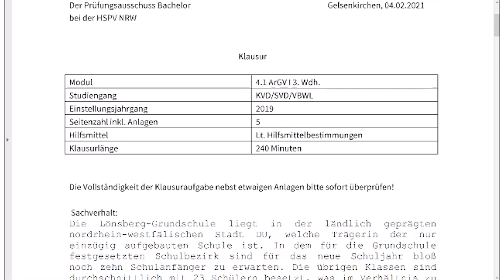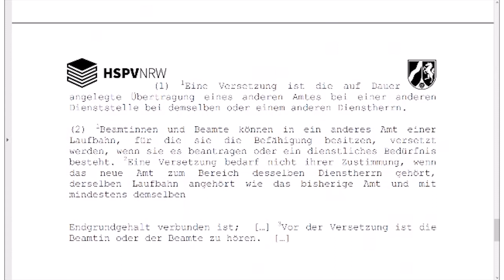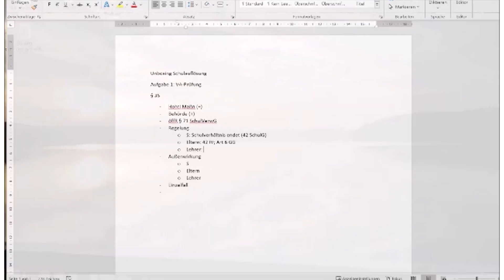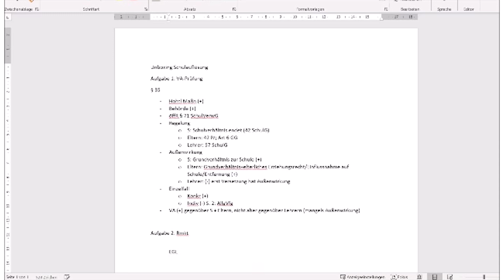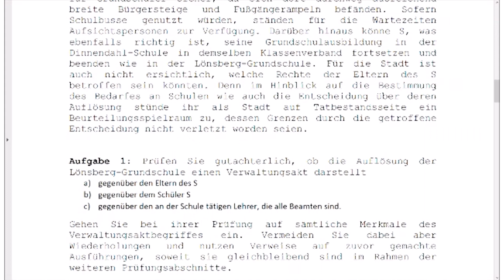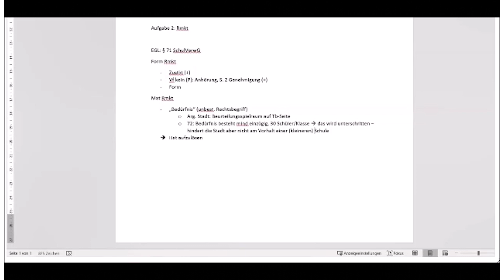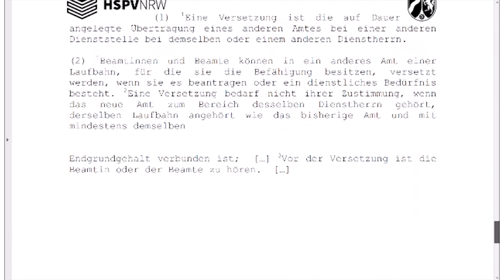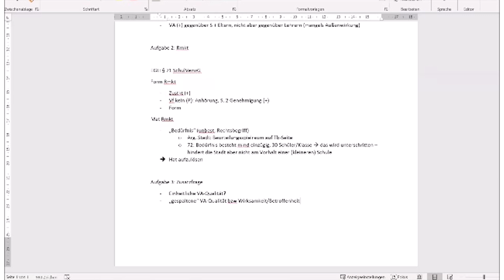Unboxing HSPV-AVR-Klausuren 2020-4: Schulauflösung (4. Klausur EJ 2019)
Ausführliche Besprechung der vierten AVR-Klausur des EJ 2019 mit drei Teilaufgaben:
Es ging in Aufgabe 1 um eine VA-Prüfung (VA-Qualität der Entscheidung, eine immer weniger besuchte Schule aufzulösen) mit der Besonderheit, die VA-Qualität gegenüber verschiedenen Personen/-gruppen zu bestimmen (Schüler, Eltern, Lehrer). Diese Besonderheit wurde in Aufgabe 3 aufgegriffen, indem danach gefragt wurde, wie mit einer differenzierten Beurteilung der VA-Qualität umzugehen sei. Zudem war in Aufgabe 2 die Rechtmäßigkeit der Schulauflösung zu prüfen; hier stand der unbestimmte Rechtsbegriff des „Bedürfnisses“ nach einer Schule bzw. Schulschließung im Mittelpunkt.

Die Klausurbesprechung gibt die persönliche Auffassung von Prof. Dr. Thorsten Attendorn wieder und präjudiziert keine Bewertung einzelner Klausurleistungen.